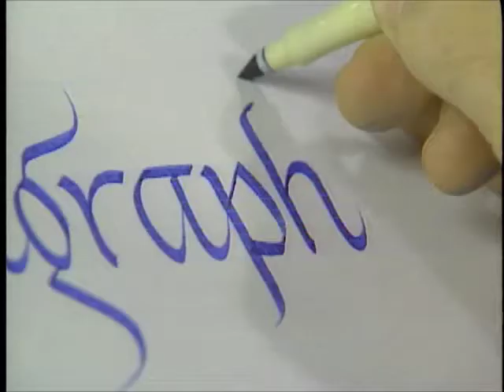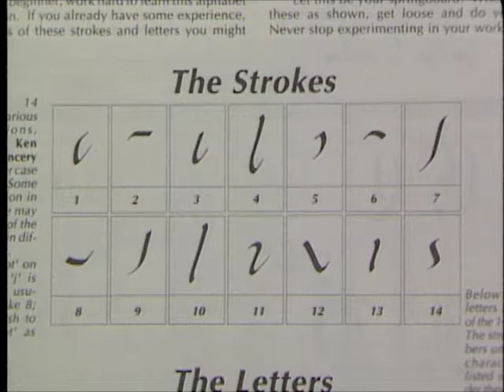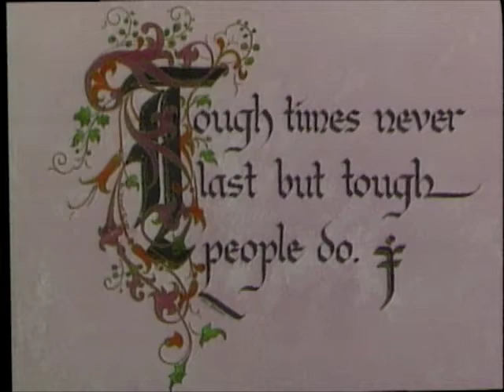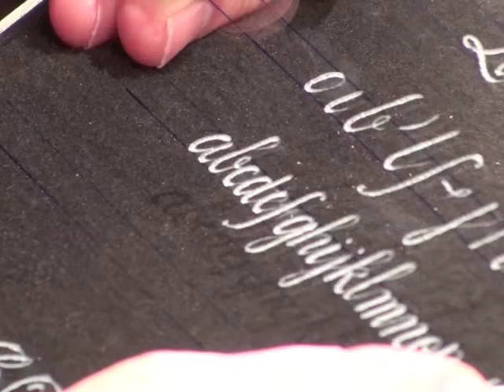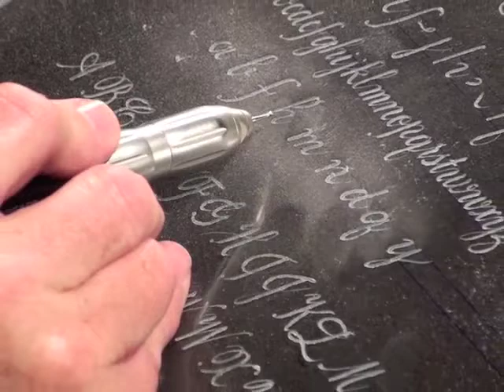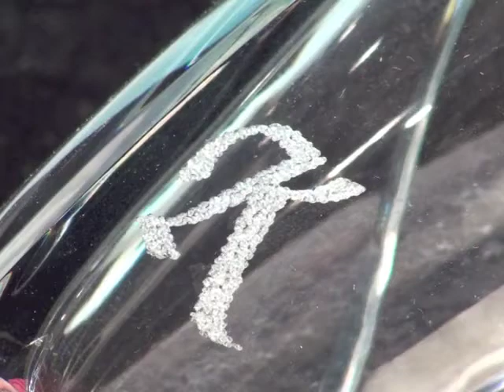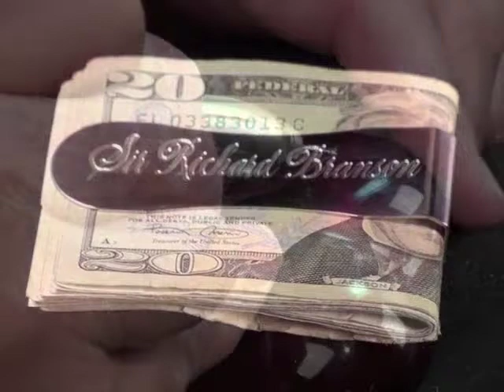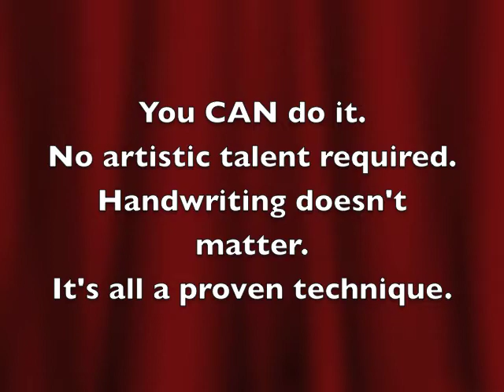HOW-TO CALLIGRAPHY WITH MARKERS....by KEN BROWN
Ken Brown has been doing, teaching, and marketing his own cool, universally popular method of doing calligraphy. for over 30 years. In this video he uses a calligraphy marker and demonstrates the strokes that make the lower case cursive letters. Ken also does calligraphy and shows how it is engraved with a dental drill.